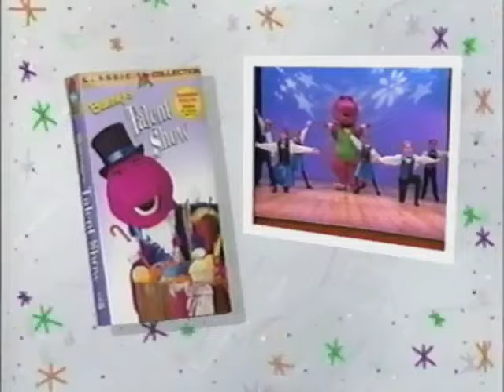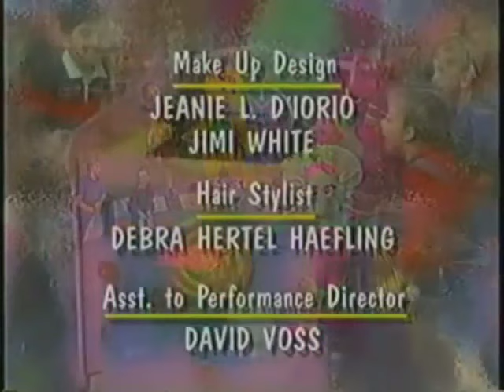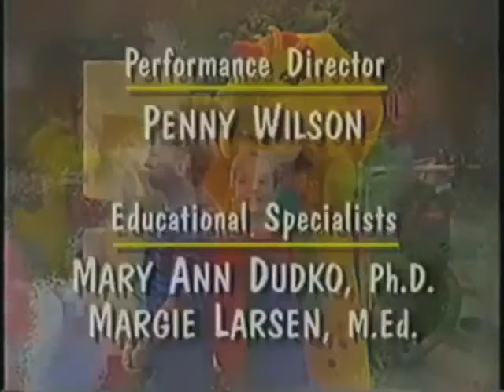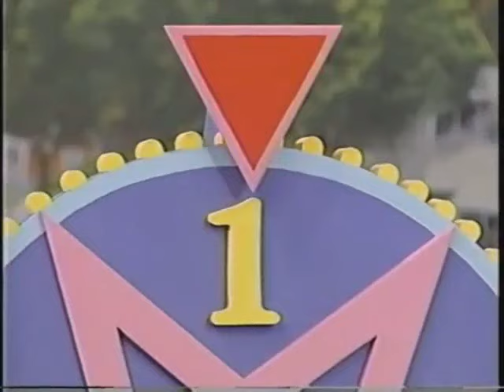Barney's Fun and Games (reverse)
One of my favorite Barney videos growing up...and on my birthday too.